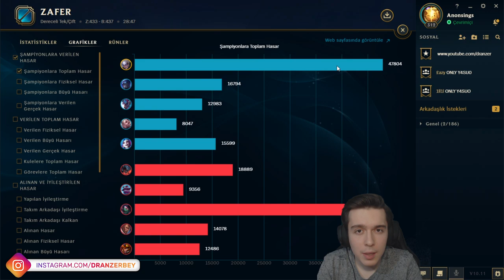OYUN KAZANDIRAN TEK ATAN DİANA!! | ORTA KORİDOR DİANA OYNANIŞ | Dranzer Bey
OYUN KAZANDIRAN TEK ATAN DİANA!! | ORTA KORİDOR DİANA OYNANIŞ